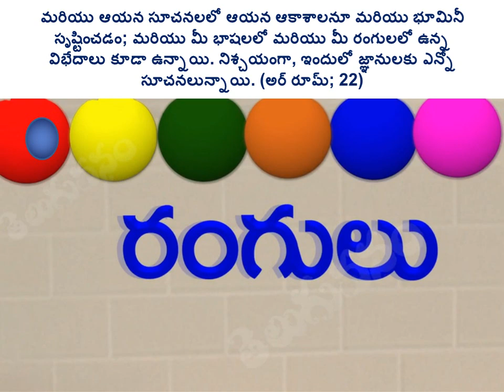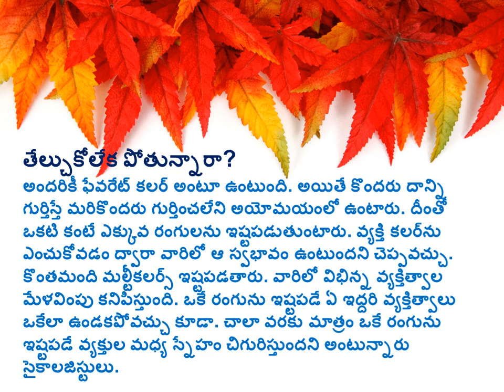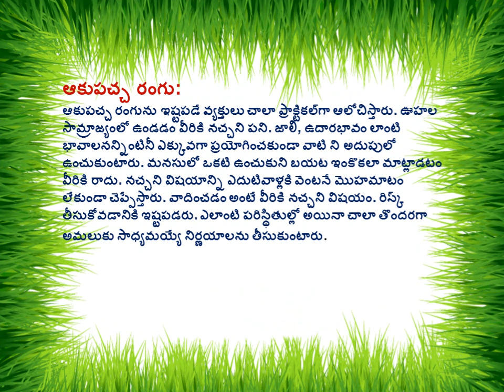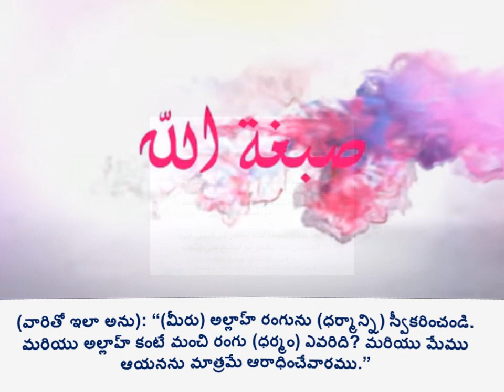colors definition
colors definition in telugu